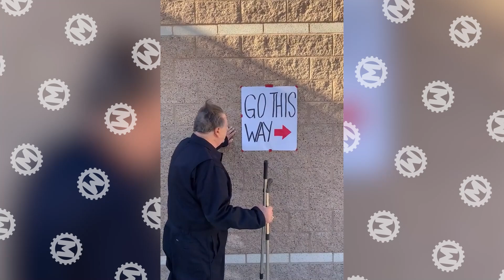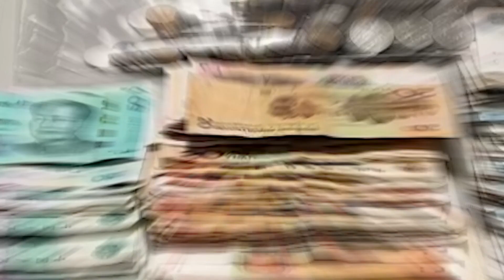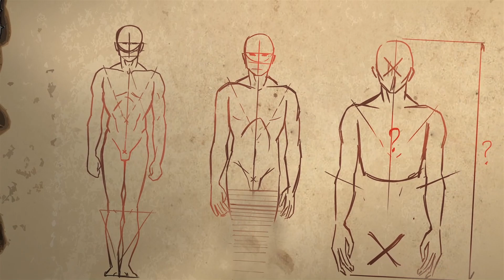Als die Eltern diese Aufnahme sahen, riefen sie sofort die Schule an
Unser heutiger Zusammenschnitt besteht aus lauter bewegenden Aufnahmen, die euer Herz mit Wärme und Ruhe erfüllen dürften, und eignet sich somit besonders gut für diejenigen, die gerade dabei sind, den Glauben an die Menschheit zu verlieren.